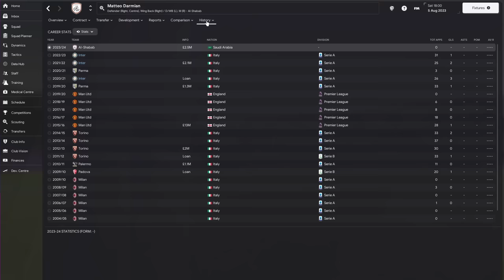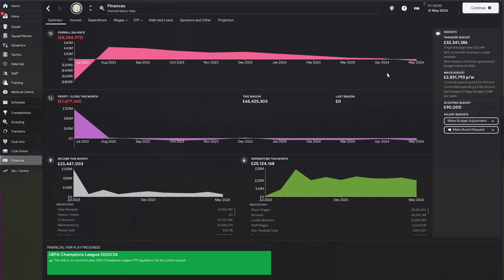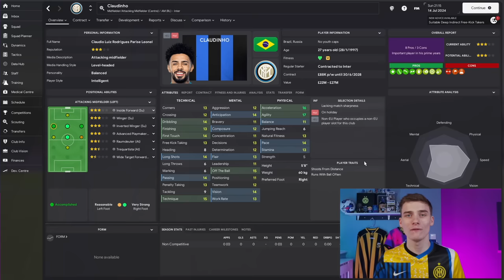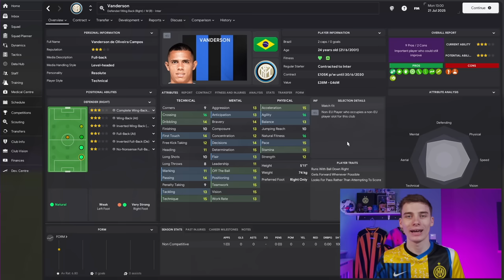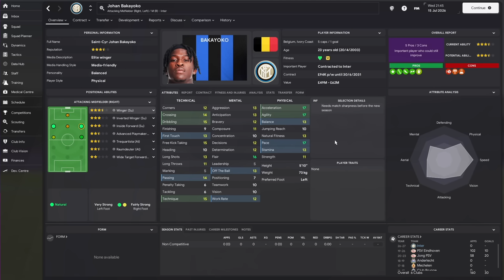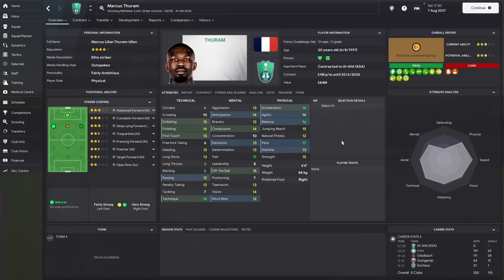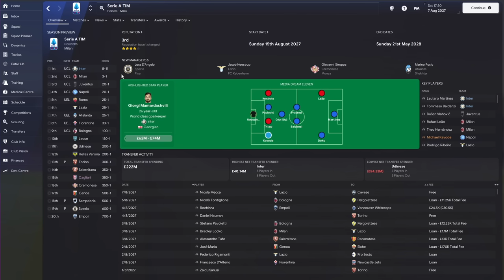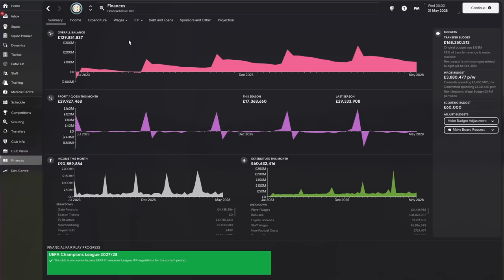Is This My BEST Rebuild Yet In FM24...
Welcome to my Inter Milan rebuild here within Football Manager 2024, in what me my best FM24 one-off rebuild yet we are rebuilding Inter Milan in the Italian Leagues with some INSANE  transfers and crazy results - can we help take them back to the top of European Football?